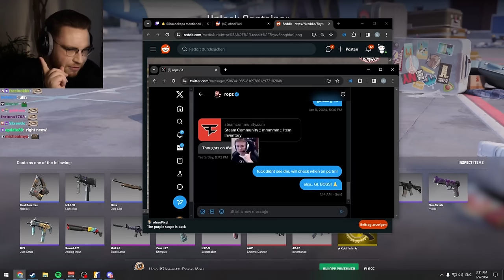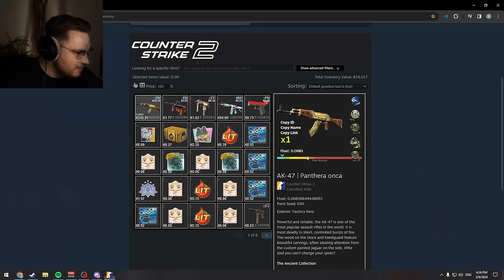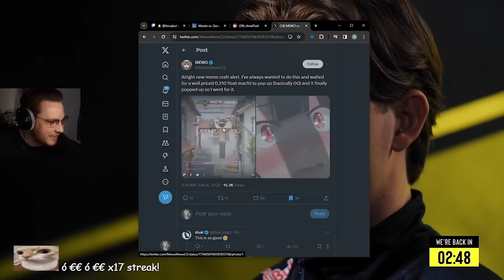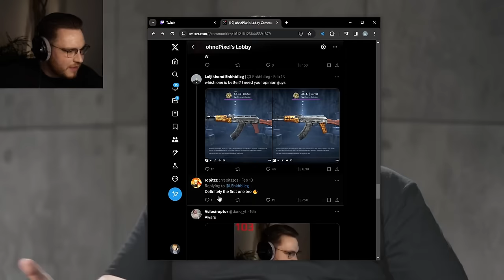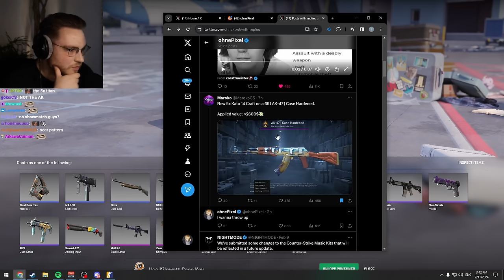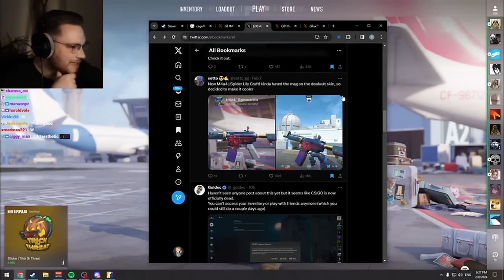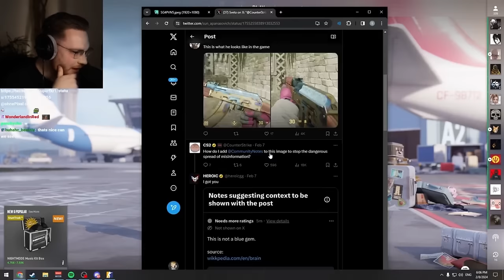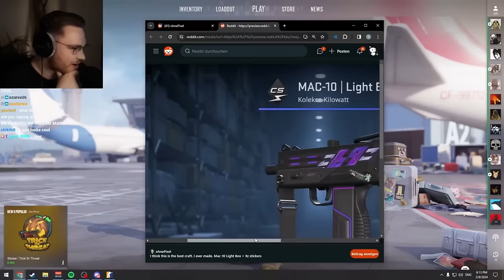ohnePixel checking out best new sticker crafts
I am not ohnepixel. This is just a fan channel, dedicated to ohnePixel content, with his permission to do so.